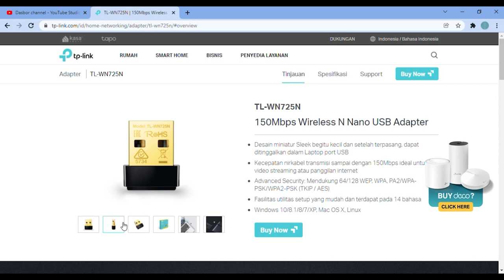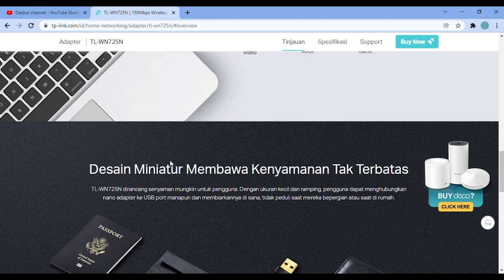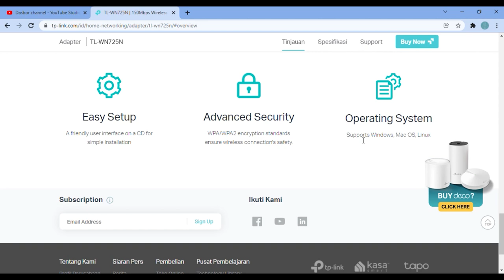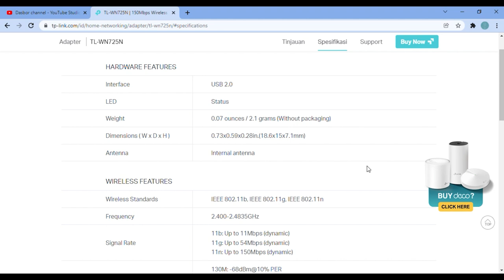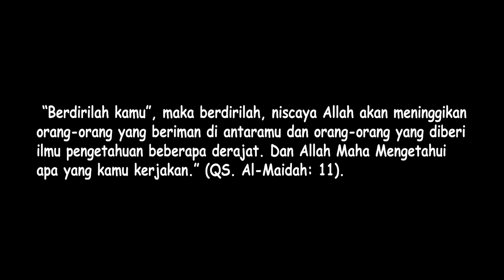TL-WN725N. USB Wifi Harga 75 Rb. Cocok Untuk Upgrade PC Lama.